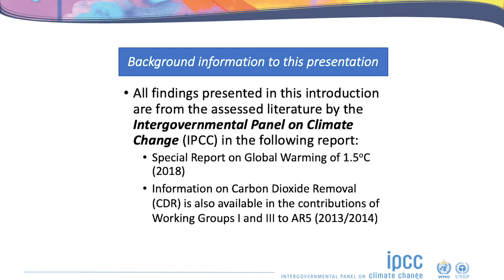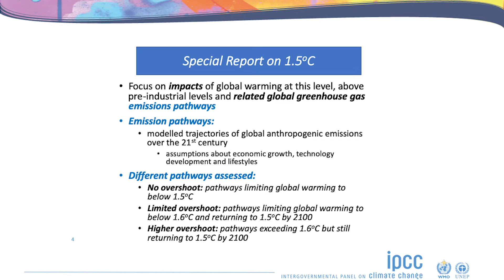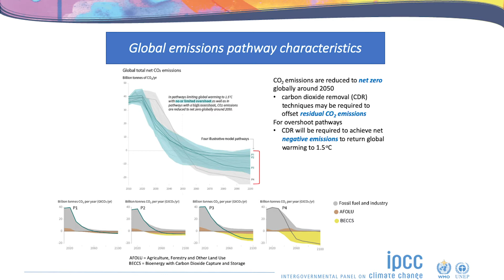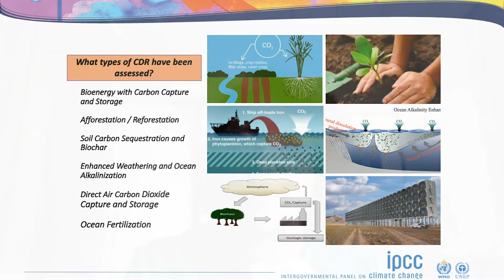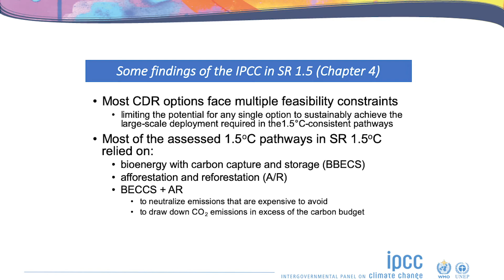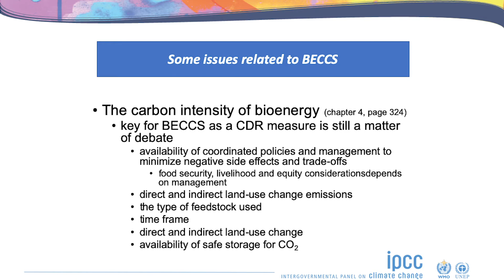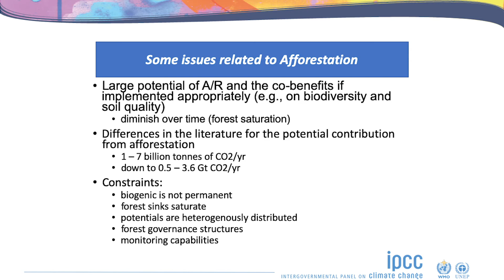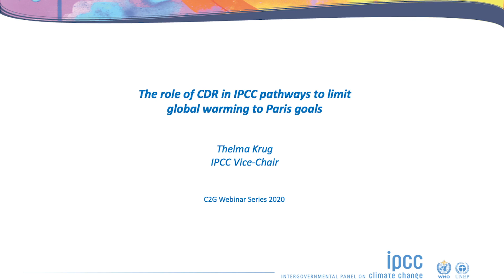Thelma Krug : Élimination du dioxyde de carbone et les objectifs de développement durable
Cette présentation est l'une des présentations d'experts présentées dans le webinaire C2GLearn : Élimination à grande échelle du dioxyde de carbone et les objectifs de développement durable.